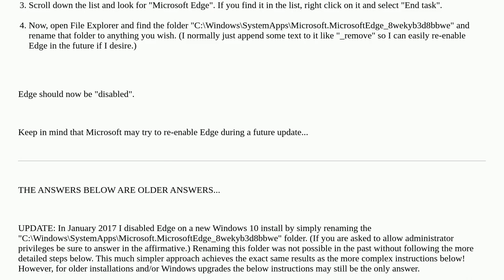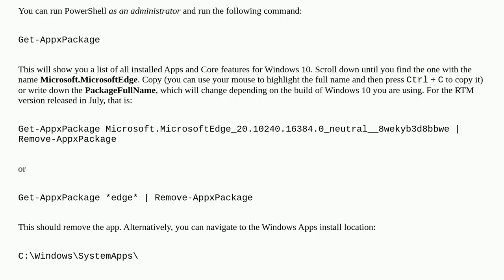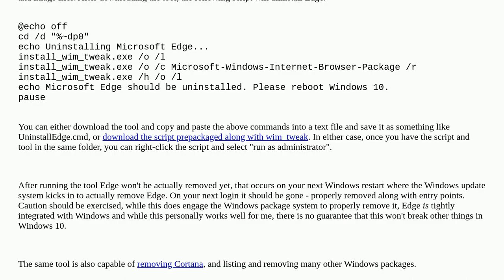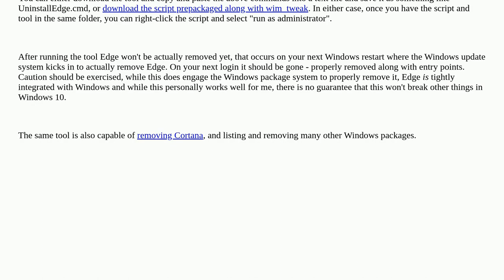How to disable or uninstall Microsoft Edge in Windows 10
A special thanks goes out to the awesome community

  windows-10 microsoft-edge